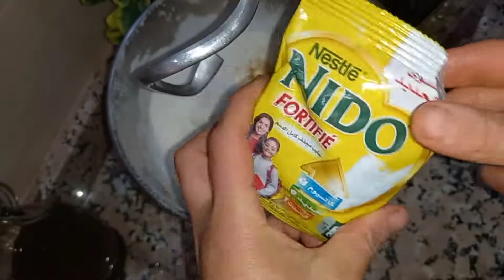مملحات بحشوتين جد سهلة وإقتصادية والبنة منقلكش غي قيدهوم لشهر رمضان غادي ينفعوك 😋👍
المقادير
العجين كأس سميد رقيق فينو
3كأس دقيق
ملعقة صغيرة خردل (موطارد)
شوية توم بودر شوية بصل بودر
رأس ملعقة خميرة حمرا
معلقتان حليب بودر
ملعقة صغيرة سكر
شوية ملح
الحشوة
نصف كيلو سبانخ مع بصل مع فص توم مع جبنة الريكوطا او جبلي
احشوة التانية
بصل فلفل تون زيتون اسود
جبنة الريكوطا او جبلي مع شوية زعتر زيت زيتون فلفل اسود ملح